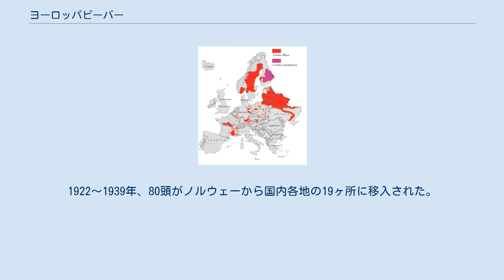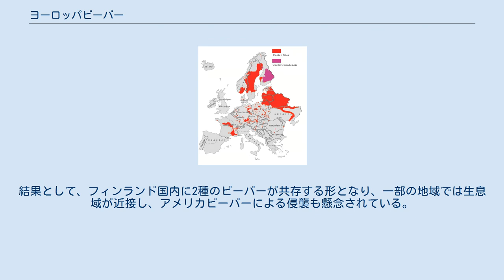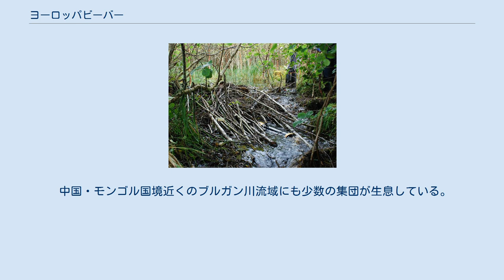ヨーロッパビーバー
ヨーロッパビーバー (Castor fiber) は、哺乳綱齧歯目ビーバー科ビーバー属に分類される齧歯類。
ビーバー属の模式種。
 カザフスタン、中華人民共和国、ドイツ、ノルウェー南部、フランス、ベラルーシ、モンゴル国南西部、ルクセンブルク、ロシア。
イギリス、トルコ、ポルトガル、モルドバでは絶滅。
イタリア、ウクライナ、エストニア、オーストリア、オランダ、クロアチア、スイス、スウェーデン、スペイン、スロバキア、スロベニア、セルビア、ハンガリー、フィンランド、ベルギー、ポーランド、モンテネグロ、ラトビア、ルーマニアに再導入。
 模式標本の産地（基準産地・タイプ産地・模式産地）は、スウェーデン。
 2001年時点でのヨーロッパにおけるビーバーの分布。
赤色はヨーロッパビーバー、紫色はフィンランドに導入されたアメリカビーバーの生息域を示す。
2009年、ヨーロッパビーバーがイギリスにも導入されている。
 ユーラシア大陸に広範に分布したが、大半の地域では20世紀までに絶滅している。
個体群が残存した地域は、テレマルク（ノルウェー）、ローヌ川下流域（フランス）、エルベ川中流域（ドイツ）、ドニエプル川・ネマン川流域（ベラルーシ・ウクライナ・ロシア）、ヴォロネジ川（ロシア）、コンダ川（ロシア）、エニセイ川上流・アザス川（ロシア）、ブルガン川（新疆・モンゴル）の8ヶ所である。
 ヨーロッパのうち、2011年の時点ではイタリア・ポルトガルおよびバルカン半島では導入はなされていない。
アジアではトルコにも20世紀まで残存した可能性があるが、既に絶滅したと考えられている。
 ギリシャでは、イピロス地方の化石から最終氷期にヨーロッパビーバーが生息していたことが分かっている。
完新世には、エヴロス地方沿岸の新石器時代の化石、プトレマイダ盆地の新石器から青銅器時代の化石、ペロポネソス半島北東部のヘラディック文化初期の時代の化石などが見つかっている。
ブルガリアでは、化石・半化石と更新世以後の遺骸が、南部のストルマ川・マリツァ川から北部のドナウ川に至るブルガリア低地の河川沿い43ヶ所で見つかっている。
 ヨーロッパビーバーは、現存する齧歯類の中で最大の種の一つであり、ユーラシア原産の齧歯類としては最大である。
体重は約11～30kg、体長は80〜100cmで、25〜50cmの長い尾をもつ。
ノルウェーでは、オスの成獣は平均21.5kg、メスは平均23.1kgと報告されている。
報告されている平均体重からは、南米のカピバラに次ぐ世界で2番目に重い齧歯類と考えられ、アメリカビーバーよりもわずかに大きい。
記録された最大体重の標本は31.7kgであるが、例外的に40kgを超えるものもある。
 ヨーロッパビーバー（左）とアメリカビーバー（右）の頭蓋骨 ヨーロッパビーバーとアメリカビーバーは外見上よく似ているが、いくつかの違いがある。
中でも特に重要なのは染色体の本数であり、アメリカビーバーは40本の染色体を持つのに対し、ヨーロッパビーバーは48本である。
この2つの種は交配不能である。
ロシアでは27回にわたる両種の交配が試みられたが、オスのアメリカビーバーとメスのヨーロッパビーバーのペアから1度の死産が確認されたのみで失敗に終わった。
 ヨーロッパビーバーの保護毛は、先端の中空の髄質が長い。
また、毛色の出現頻度にも違いがあり、ヨーロッパビーバー全体の66％がベージュまたは淡茶色の毛皮で、20％が赤褐色、約8％が茶色、4％が黒色の毛皮であるのに対し、アメリカビーバーでは50％が淡褐色、25％が赤褐色、20％が茶色、6％が黒色である。
ヨーロッパビーバーの毛色は地域によって異なり、例えばベラルーシでは淡い栗色が支配的で、ロシアのソジ川流域では黒褐色が優勢だが、ヴォロネジ保護区では茶褐色と黒褐色の両方が見られる。
 ヨーロッパビーバーは頭蓋骨が大きく、丸みが少ない。
鼻口部は長く幅が狭い。
鼻骨が長く、アメリカビーバーの場合は鼻骨の最も広い点が鼻の中心部にあるのに対し、ヨーロッパビーバーは鼻の先端にある。
アメリカビーバーの鼻孔が四角形であるのに対し、ヨーロッパビーバーのそれは三角形である。
また、ヨーロッパビーバーの大後頭孔は丸みを帯びているが、アメリカビーバーの大後頭孔は三角形である。
 楕円形に近いアメリカビーバーの尾に比べヨーロッパビーバーの尾は狭く細長い。
アメリカビーバーより足の脛骨が短く、二足歩行を得意としない。
ヨーロッパビーバーの肛門腺はアメ...